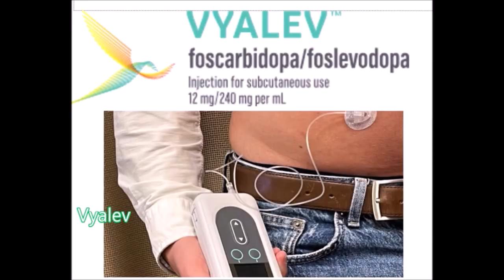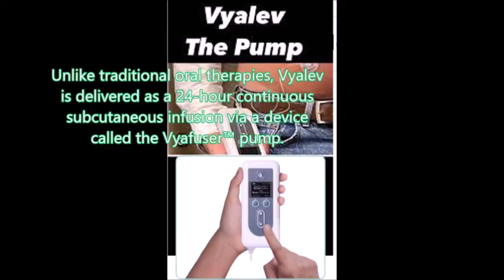Vyalev: A New Era in Advanced Parkinson’s Disease Treatment [FDA approval: Oct 24]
Myself Dr Rakesh Verma, Assistant Professor, Pharmacology, Institute of Medical Sciences, BHU. Did my MBBS & MD from King George's Medical university, Lucknow. This channel will explain you various concepts and articles related to pharmacology and medicine. Channel will also discuss the NEET pattern questions for medical PG entrance exam and will provide complete explanation of the answers, along with the explanation of the topics related to the questions. Channel will explain you all the things in a quite simple and scientific way, so that you may understand even the most confusing articles quite easily and completely. all the facts told in these lectures have been taken from globally authentic and world's most trusted resources, e.g. Goodman & Gilman's Pharmacological Basis of Therapeutics, Harrison's Principles of Internal Medicine and Current Medical Diagnosis & Treatment etc. This channel will also keep on posting about the new FDA approvals, new treatment guidelines and protocols, latest medical news and topics related to general health and fitness for everyone. If you find the channel helpful; you may subscribe to this channel, like the videos, share these videos with your friends, colleagues and family. this channel promises you to bring more and more lectures on pharmacology and medicine to clear all your doubts.